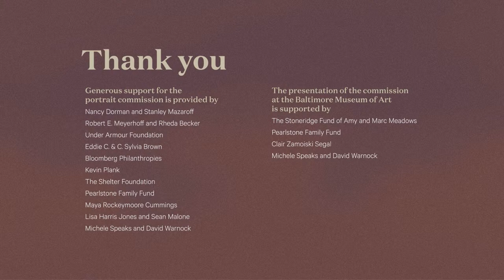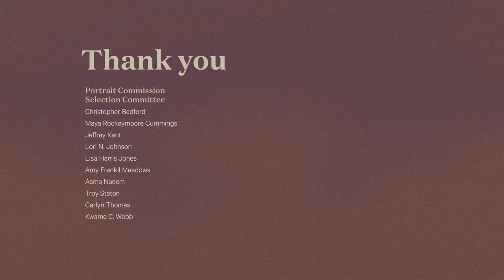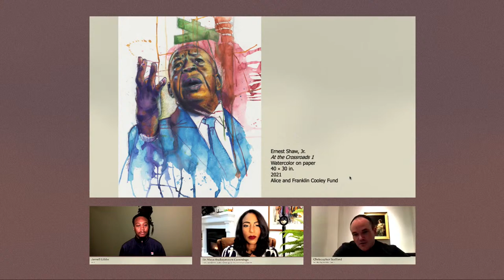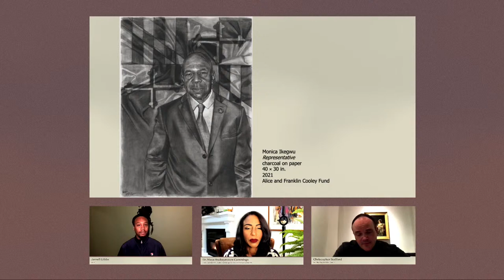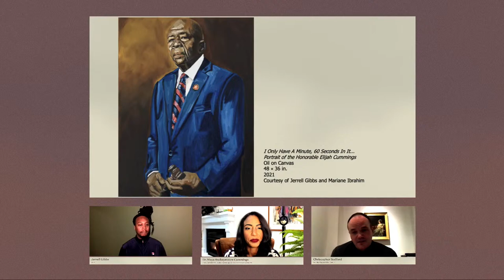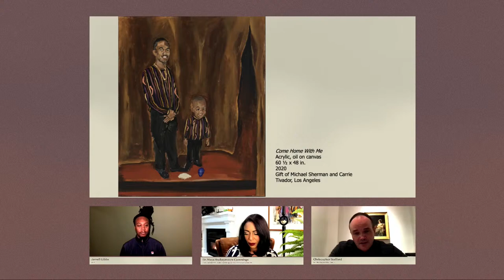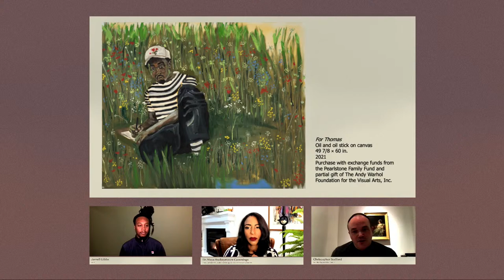In Conversation with Jerrell Gibbs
Join Dr. Maya Rockeymoore Cummings and Christopher Bedford, BMA Dorothy Wagner Wallis Director, in a virtual conversation with Jerrell Gibbs to learn more about the official portrait of the late Congressman Elijah E. Cummings and how it reflects the congressman’s commitment to the cultural fabric of Baltimore.